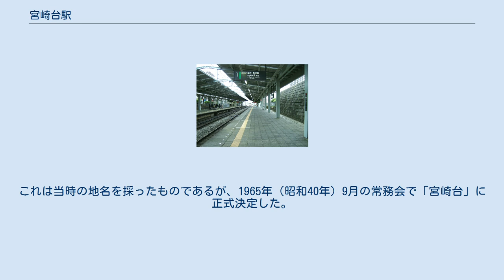宮崎台駅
宮崎台駅（みやざきだいえき）は、神奈川県川崎市宮前区宮崎二丁目にある、東急電鉄田園都市線の駅である。
 駅前高架下に電車とバスの博物館が所在しているため、「電車とバスの博物館」という副名称が付けられている。
 ホーム 相対式ホーム2面2線を有する地上駅。
坂の途中にあるため、梶が谷方の端は高架、宮前平方の端は掘割となっている。
上下線各ホームと改札階との間にはエレベーターとエスカレーターが設置されている。
 2007年春、改札階（1番線ホーム行エレベーター付近）にトイレが新設された。
多機能トイレも設置されている。
一方、駅舎外に従来から設置されていた川崎市管理の公衆トイレは同年5月20日に閉鎖された。
 （出典：東急電鉄:駅構内図） 2020年（令和２年）度の1日平均乗降人員は37,290人であり、田園都市線の各駅停車のみ停まる駅としては最も多い。
 最寄りバス停留所は、駅前にある宮崎台駅となる。
以下の路線バスが乗り入れ、東急バスにより運行されている。
 1960年（昭和35年）に免許された際の仮称駅名は「宮崎」であった。
これは当時の地名を採ったものであるが、1965年（昭和40年）9月の常務会で「宮崎台」に正式決定した。
なお「宮崎」の由来は西隣の宮前平駅と同じく1889年（明治22年）に当地に成立した橘樹郡宮前村であり、「宮前」と書いて「みやざき」と読ませた。
大字馬絹字宮ノ前に村役場を置いたことによる命名である。